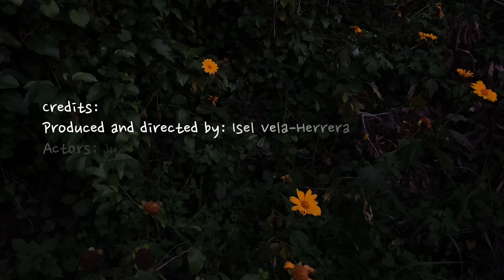Lost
A Jim Harbin Film Festival Winner

Parrish Community High School does
not own the rights to any music, movie title, song or character
 that belongs to the listed productions.
All material is performed with educational intent and remain
the sole property of each producer and publisher.